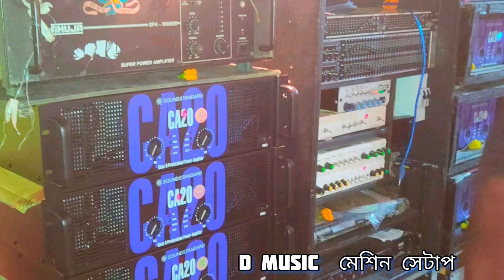পশ্চিম মেদিনীপুরের ভয়ঙ্কর সেটআপ রাধানগরের | D music |মালিক নিজেই ভাইব্রেশন বেস দিয়ে বাজাচ্ছে 🎶